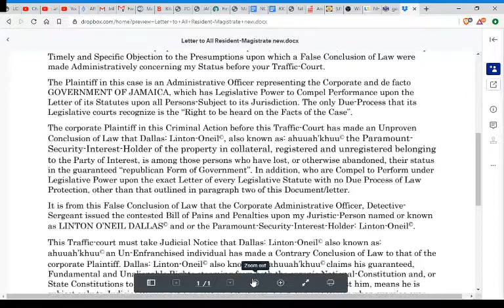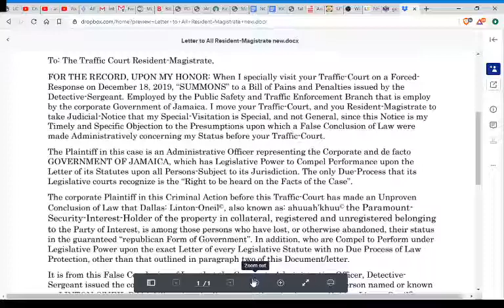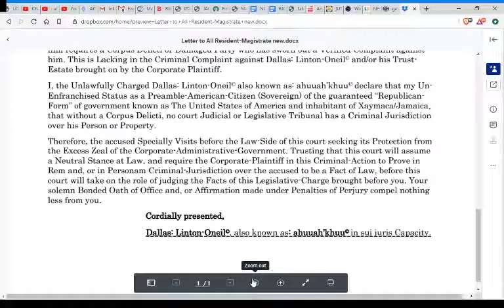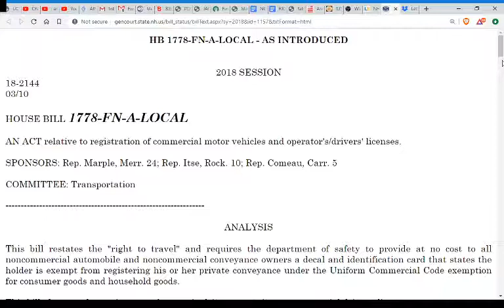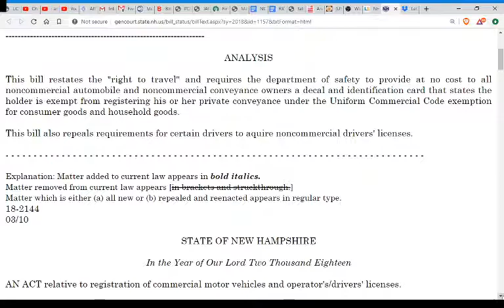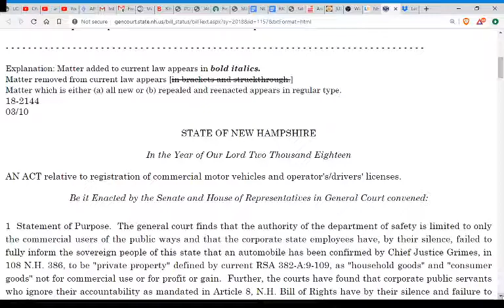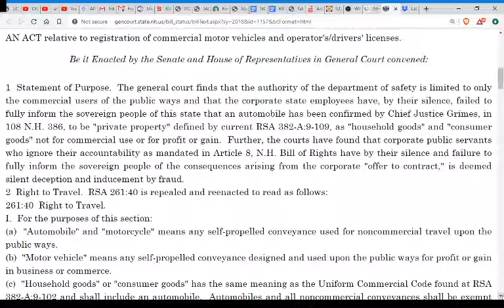🔴 Silent Deception and Inducement by Fraud.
COGNITION: All rights, remedies and defenses reserved and retained explicitly. I reserve my rights under the common law not to be bound by any contract or commercial-agreements, I did not enter into knowingly, voluntarily or intentionally.
I do hereby claim common law jurisdiction with equitable remedy by estoppel.
I do not consent to voluntary nor involuntary servitude, and I waive all statutory benefits.
I do hereby acknowledge and accept the bonded oaths of office and affirmations made under penalties of perjury by all public officials federal, state and local government in full accord.
MAXIMS OF LAW: Liberty is more favored than all things.
                                : Equity will not suffer an injustice, and equity acts in personam.
                                : One who interferes with another's liberty does so at his own peril.
                                : Depriving a person of their liberty is legally no different than
                                  depriving a person of their property.  A theft of liberty is a
                                  wrong by which remedy can be had, just as is the case with the
                                  theft of property. (TORT-CLAIM).
CONSPIRACY AGAINST RIGHTS:
Title 4 U.S.C., chapter 1... "any law that is repugnant to the Constitution of 1787 shall remain null and void.
Title 18 U.S.C. Part 1, and chapter 13 section 241.
Title 18 U.S.C. Part 1, and chapter 13 section 242.
Title 18 U.S.C. Section 1001 and 1002.
Title 15 U.S.C. Section 1692 e.
Title 15 U.S.C. Section 78 ff.
These code of law applies to all bonded public officials.
Ignorance of the law is no excuse. Govern yourselves accordingly.